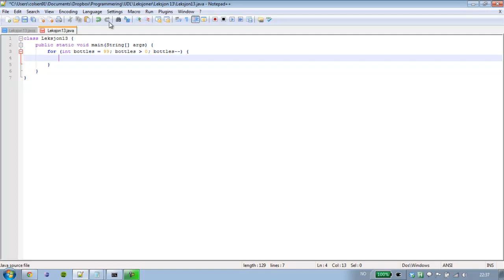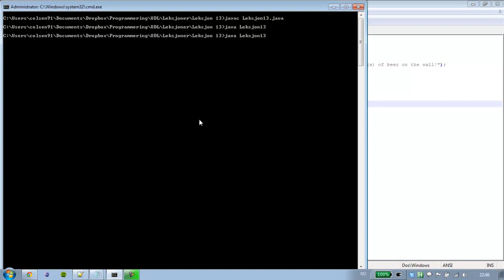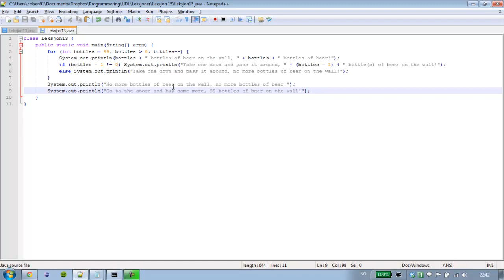Java-programmering 13 - For-løkke